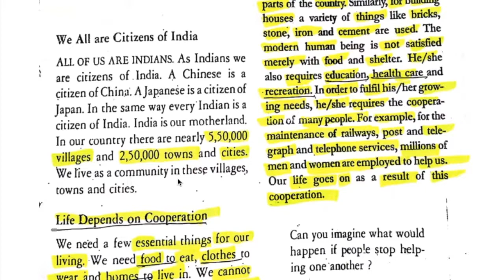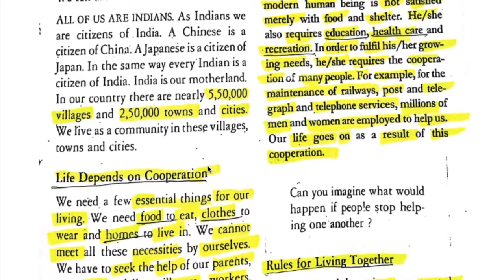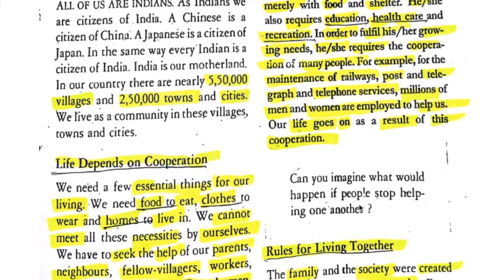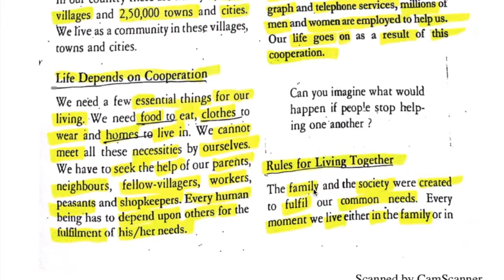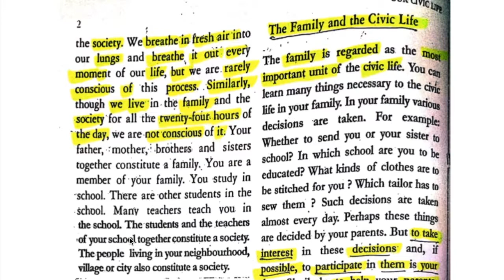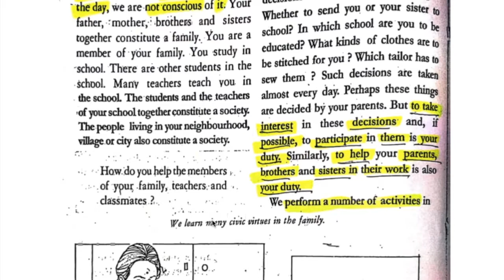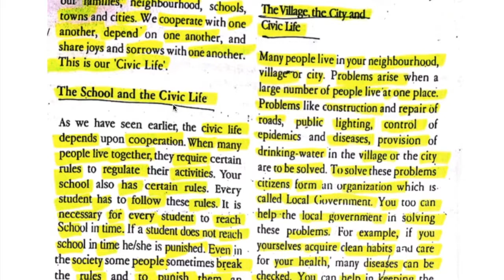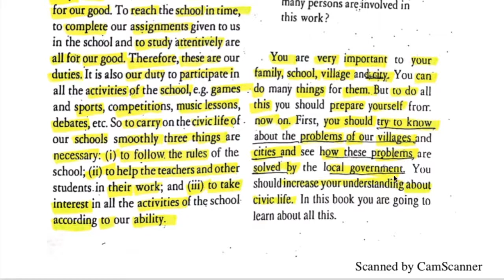OLD NCERT POLITY CLASS 6 CHAPTER 1 PrepairingforCivicLife.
In this session, we covered OLD NCERT of POLITY CHAPTER 1 of Class 6 on the Prepairing for Civic Life.
We are here to help you with preparation for UPSC Exams on different topics.